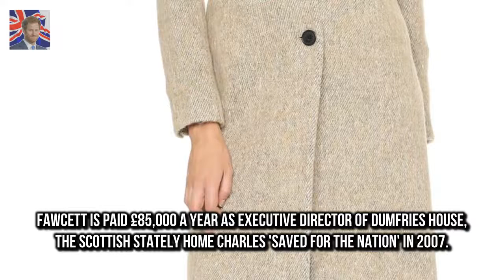Organising any wedding is st Harry BANS Charles aide from doing his and Meghans wedding reception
Organising any wedding is stressful so imagine what its like when your father is heir to the throne
Although Prince Harry and Meghan Markle s nuptials are four months away tensions are already surfacing
I hear that Prince Charles has suggested his controversial former valet Michael Fawcett should organise the wedding reception at Windsor Castle

Gary Beadle brands new mums who cant lose baby weight as lazy  She showcased her post-partum figu: